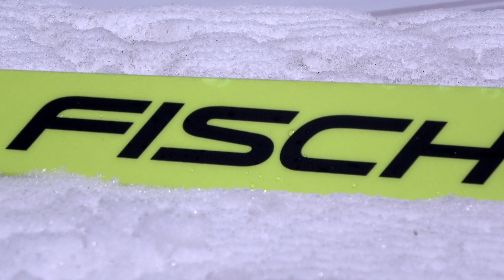SCI FISCHER RC4 CT SKI TEST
NUOVO FISCHER RC4 CT 175 2020/2021 !

Un mix di emozioni e di sensazioni favolose: ecco cosa ci regala il nuovo FISCHER RC4 CT 175 2020/2021 !
La grafica appariscente ed accattivante nasconde uno sci adrenalinico e super divertente in ogni raggio di curva!
Scopri insieme a me le caratteristiche tecniche e segui i miei consigli all’acquisto.

Il contenuto di questo edit è dedicato ad Alessandro Ghirri, improvvisamente scomparso pochi giorni fa; con lui avevamo realizzato i video contenenti le caratteristiche strutturali ad ISPO a Gennaio 2020.
A Lui, “uomo Fischer” per eccellenza dalle grandi doti e preparazione professionale, dedico il mio più grande pensiero!

Thanks to @fischerski e @oberalp per i materiali.

► La Mia Attrezzatura
• Camera principale
• Gopro Hero 9
• Insta Go 2
• Zaino fotografico
• Scheda memoria sd
• Hard disk Toshiba